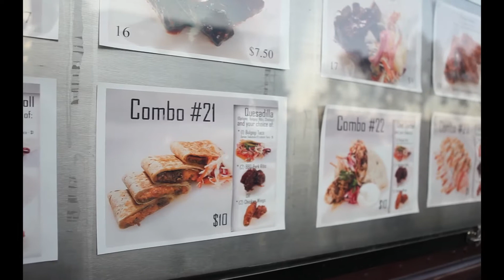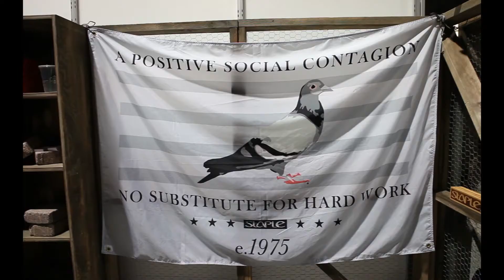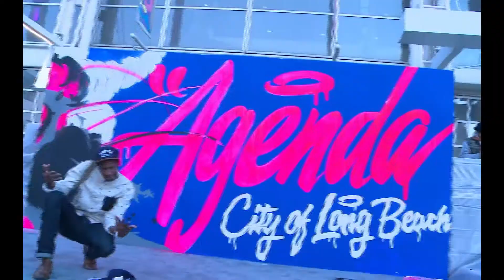AGENDA TRADE SHOW 2014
Interviews with Yea.Nice, Jeff Staple of Staple Design, HB Super Hoodie, ETHIKA, and Topo Designs.

AGENDA is the premier forum for the active, streetwear and lifestyles cultures Watch to get a glimpse of the top notch experience.